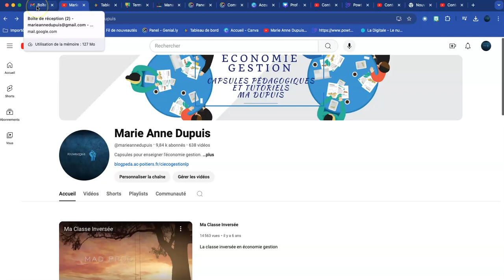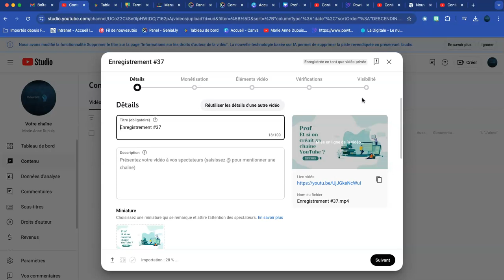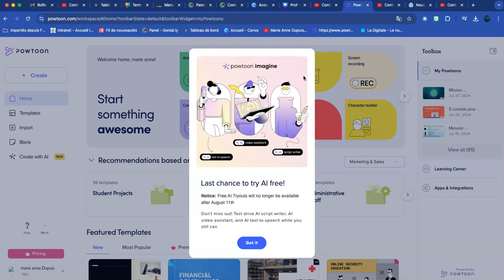Prof, et si on créait sa chaine YouTube ?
Quelques astuces pour vous lancer dans la création d'une chaine YouTube...